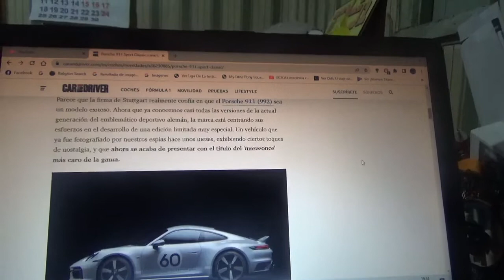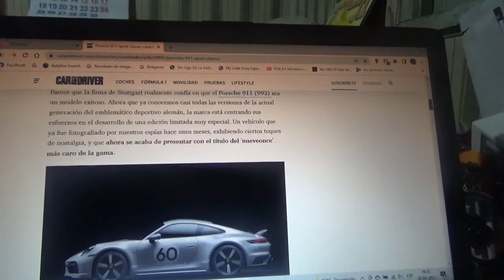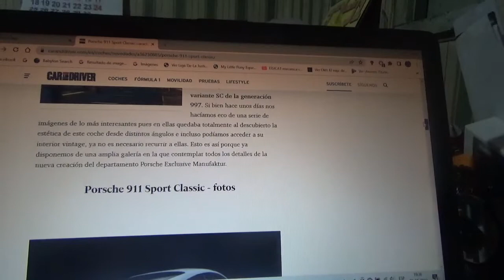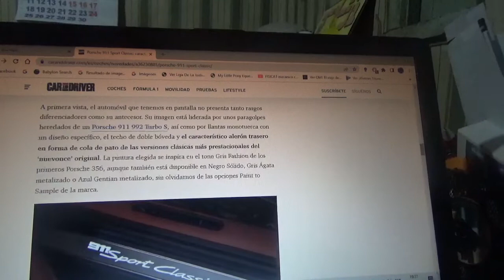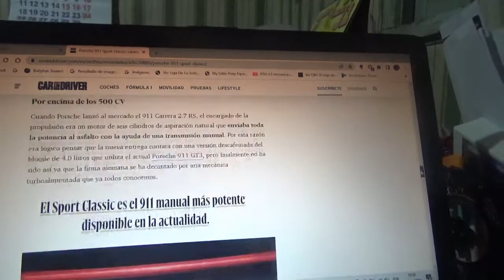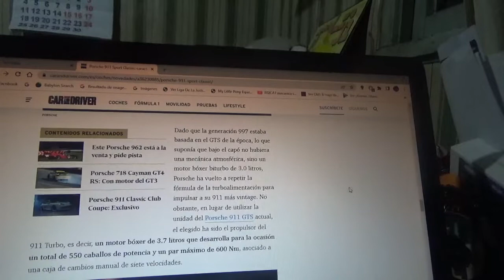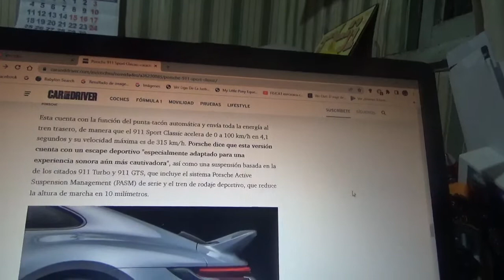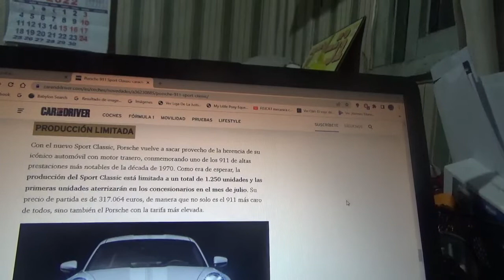Porsche 911 Sport Classic información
Aquí les hablo de esta nueva y exclusiva versión del popular coche deportivo de la marca automotriz alemana de Stuttgart que rinde honores a un clásico automóvil de la década de 1970 siendo así el 911 mas costoso del mundo